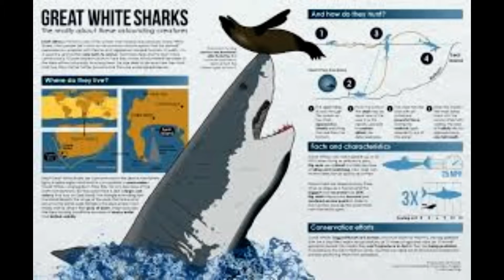Sharks have a flight response Great Whites avoid hunting grounds around South Africa for seven wee